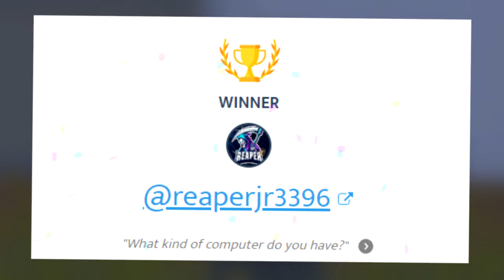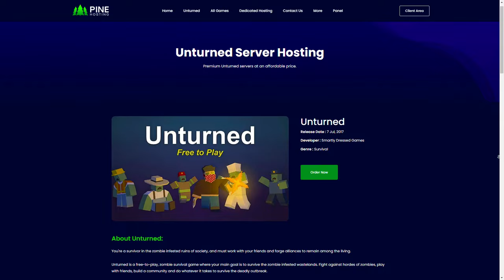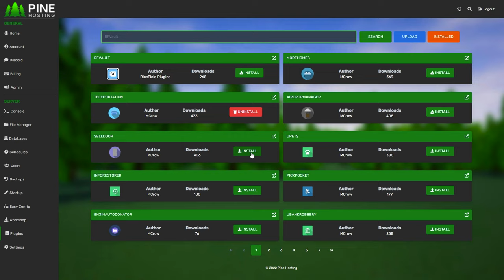I Lived In A Tunnel For 24 Hours In Unturned & This Is What Happened ...